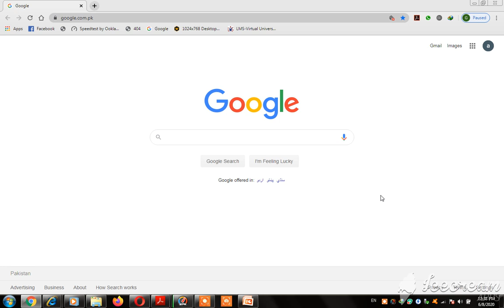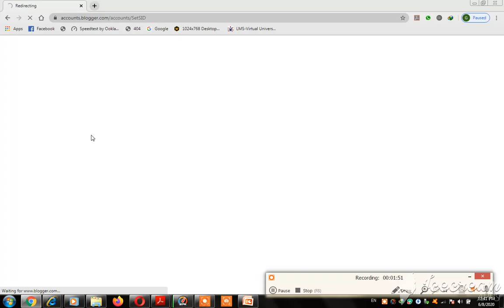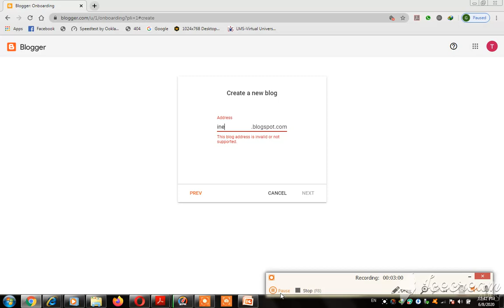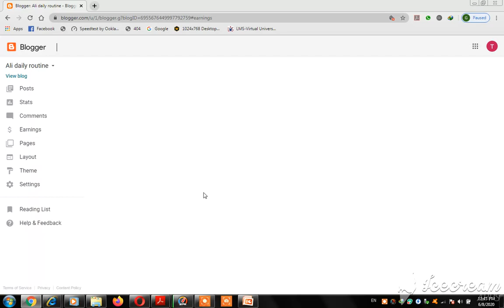Earn money by bloging|| how to create a blog | how earn money by making blog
A.O.A friends its my channel and it is made for study and tech